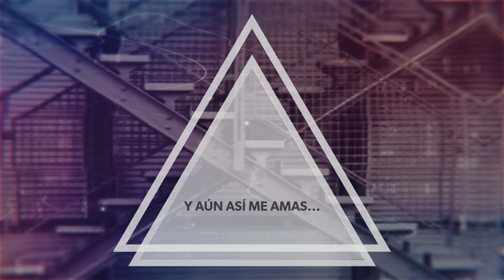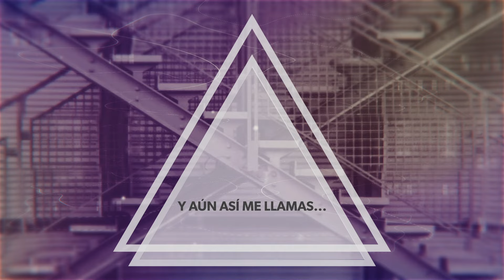Son By Four- Tu Voluntad (Official Lyric Video) - MÚSICA CATÓLICA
Créditos:
Creación y edición del "Lyric Video" : Rocket Films PR
Producción musical: Luiggy Santiago y Son By 4
Arreglo, Piano y Efectos: Luiggy Santiago
Guitarras: Gerson Daniel Pérez
Bajo: Alex "El Negro" De La Cruz
Batería: Eliezer "Bebo" Rivera
Coros: Carlos Javier Montes, Jorge Luis Montes y Vale Montes
Mezcla: Elizardo "Dominik" Torres
Masterización: Esteban Piñero
Música y Letra: Carlos Javier Montes, Jorge Luis Montes y Pedro Quiles
Editora: MO'Clan Music Publishing (ASCAP)
Disquera: SB4 Music Group
Distribución: Select-O-Latino